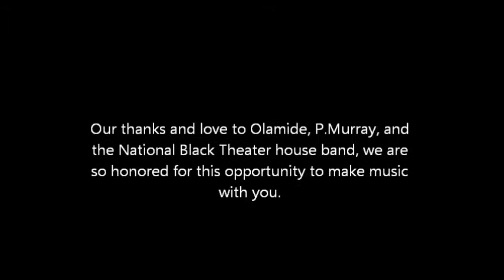"Nightengale"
O'hAnleigh's arrangement of the traditional Celtic song Nightengale, performed with the fabulous National Black Theater house band at the Fertile Ground Music Series on March 8, 2012.